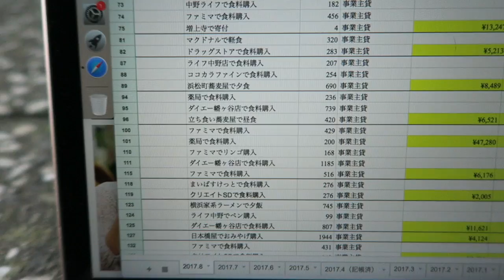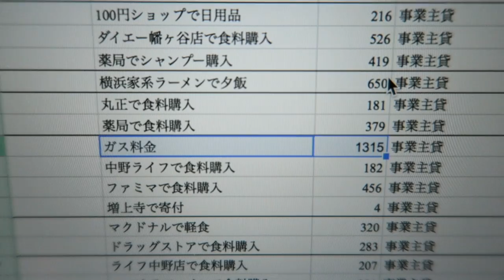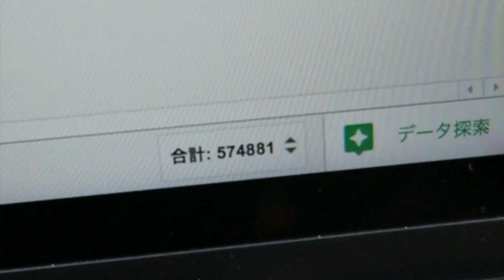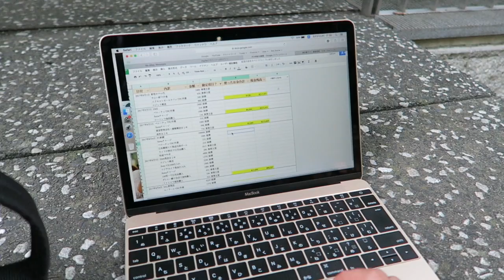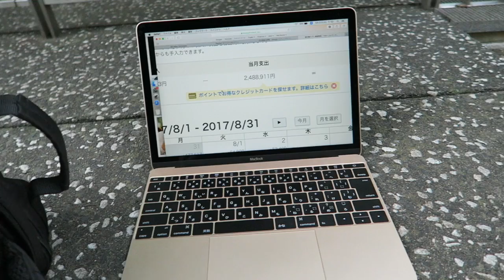ミニマリストとしての生活費が意外すぎた！ |しょっぴんVlog093